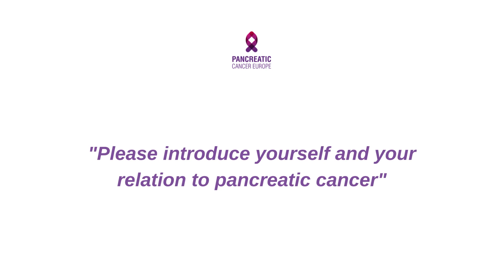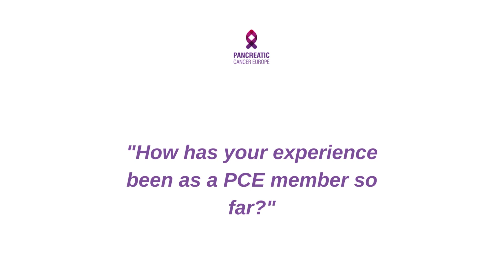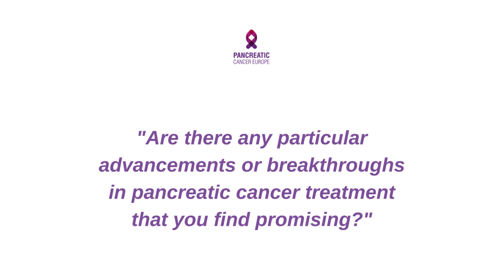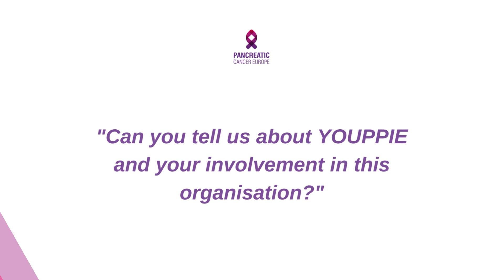Interview with Giovanni Marchegiani - Pancreas Surgeon at the Padova University Hospital, Italy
PCE meets Giovanni Marchegiani, Academic Pancreas Surgeon at the Hepato Pancreato Biliary (HPB) and Liver Transplant Surgery of the Padova University Hospital, Italy. Graduating in medicine from the Alma Mater Studiorum of Bologna in 2009, he completed his surgical training at the University of Verona until 2015. With a Research Fellowship in pancreatology from the Massachusetts General Surgery of Harvard University and a PhD in inflammation, immunology, and cancer in 2018, Dr. Marchegiani is fully dedicated to pancreas surgery within the HPB Liver Transplant Surgery unit. Leading multiple research groups, he focuses on clinical trials in pancreas surgery, particularly in the areas of pancreatic cancer, surgical techniques, and complications management/prevention.